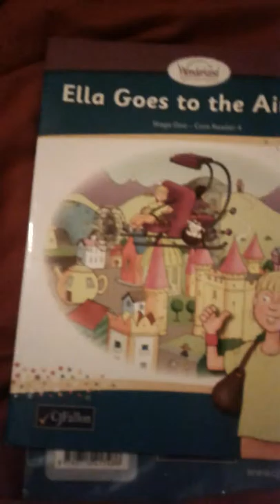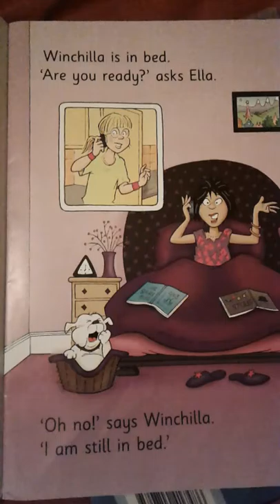Ella goes to the airport